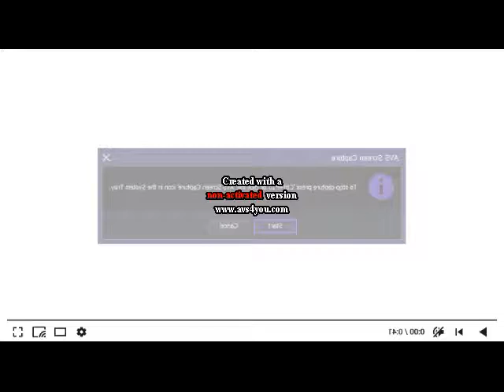my spiffy video remake scan in g major 16